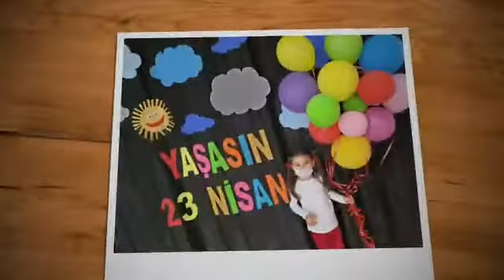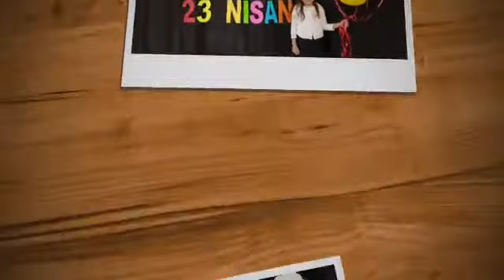Cumhuriyet Anaokulu 23 Nisan Ulusal Egemenlik ve Çocuk Bayramı Gösterisi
Okulumuz öğretmenleri ve öğrencilerine teşekkür ediyoruz.